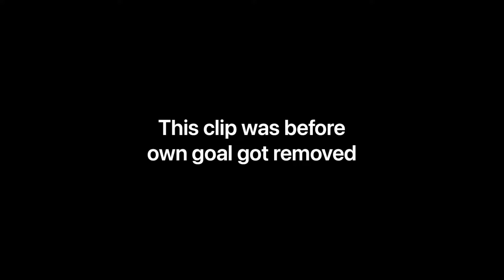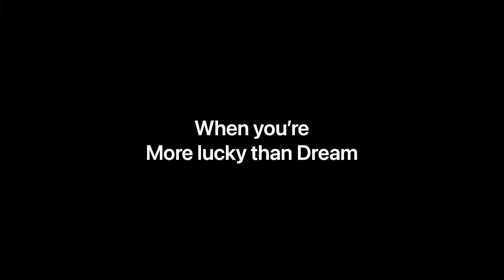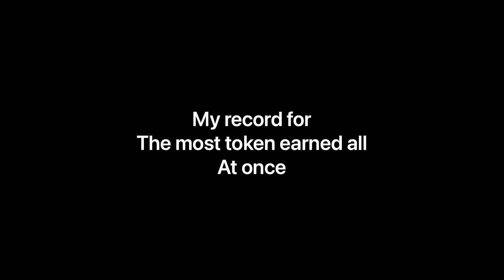Daily dose of Brawl Stars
Thanks to Daily dose of internet for the inspiration and also for the intro and outro